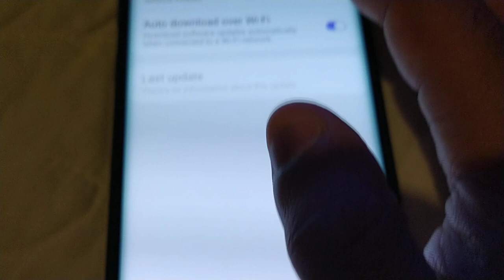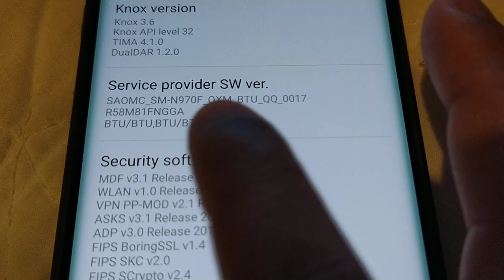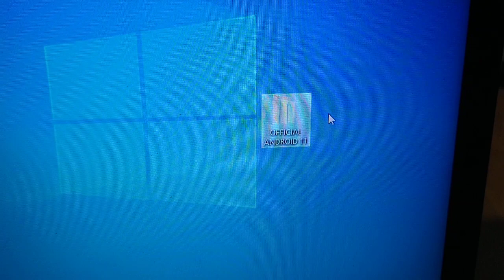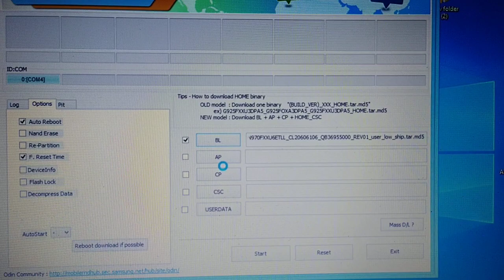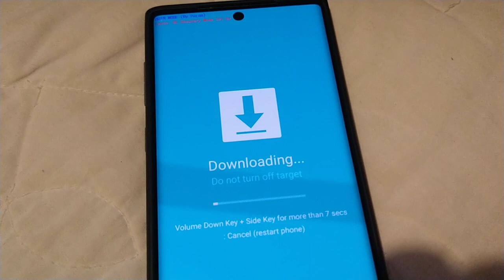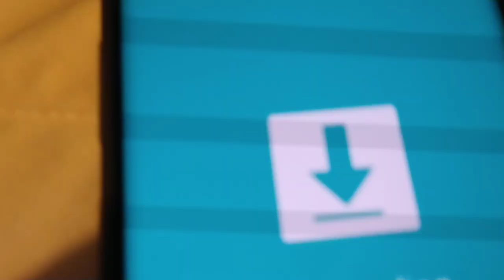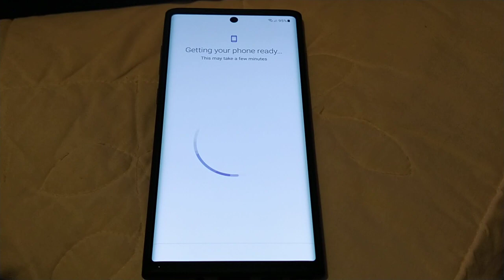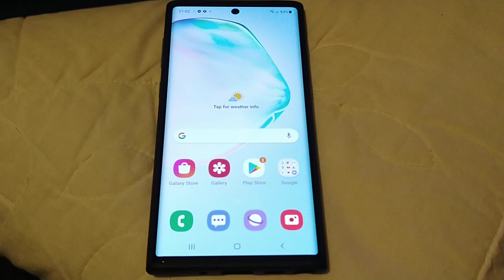Samsung Galaxy Note 10/10+ Install Official Android 11 One UI 3.0 Update Today The Wait Is Over!!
hey guys good new the official android 11 update is now rolling out in germany but im not sure when we will receive it here in the uk so i couldnt wait i managed to download it and flash it to my samsung galaxy note 10!! if u want to install it today u can simply follow this video to get it installed!!

Here is a faster download link for Samsung Galaxy Note 10 SM-N970F (ONLY)

FASTER DIRECT DOWNLOAD ANDROID 11 FOR SAMSUNG GALAXY NOTE 10+ SM-N975F EUROPEAN MODELS (ONLY)